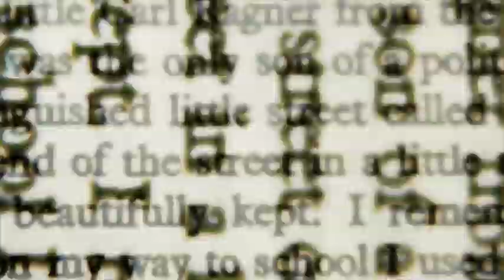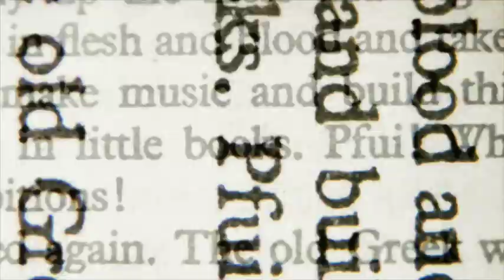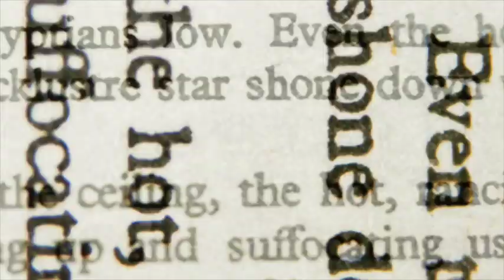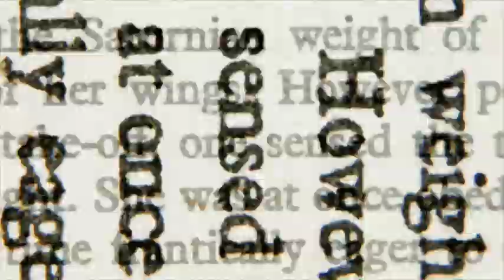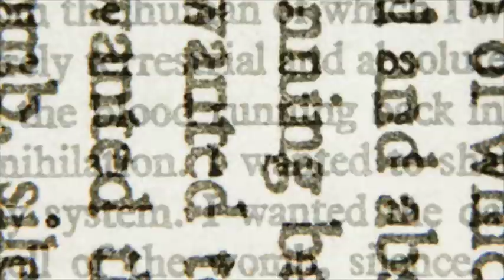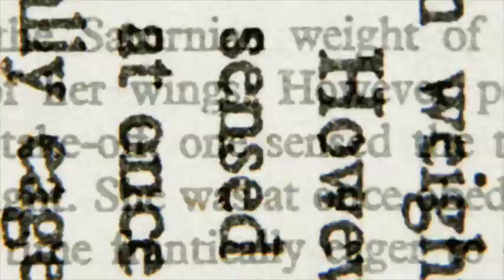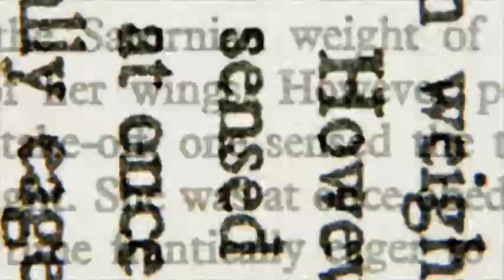5 TRUE SCARY TOTAL ISOLATION GHOST STORIES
True scary total isolation horror stories. Being in total isolation scary stories. Middle of nowhere ghost stories. Real internet horror stories of complete isolation. Complete isolation paranormal stories. Haunted total isolation ghost stories.

-HorrorStudio1